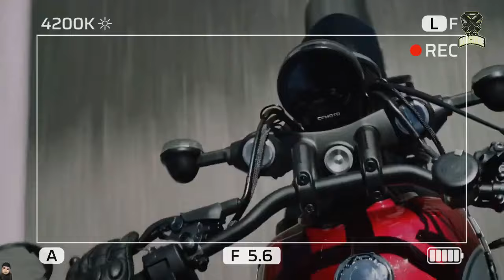2024 Moto Morini Calibro, Defying Expectations with Cutting Edge Design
2024 Moto Morini Calibro, Defying Expectations with Cutting Edge Design

1. We use trusted media sources in loading news and narrative content that we provide, in order to maintain accuracy and facts. We also include sources as references. please visit the sites we provide for more in-depth information related to the information or discussion we raise.

2. The material we use in making this video, is free and non-copyrighted content, or Creative Commons content, with fair use of content. If there is a problem or material that we use in the video in this channel, or there is a discussion about future business.

Thanks,